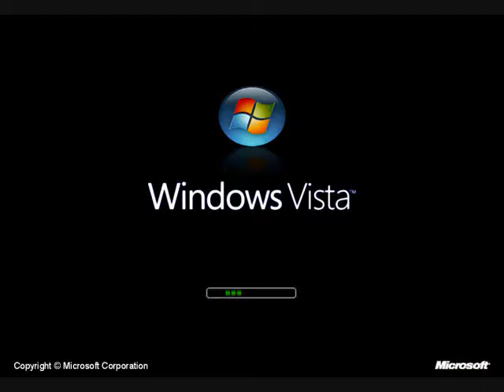Preview 2 Vista